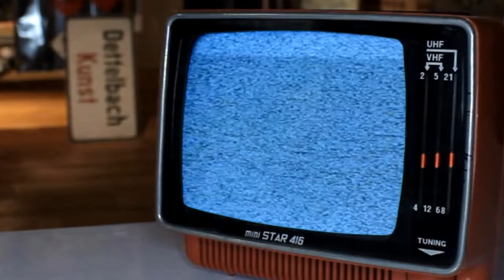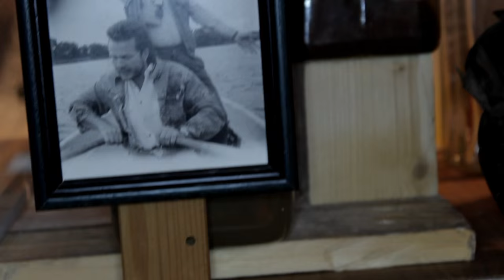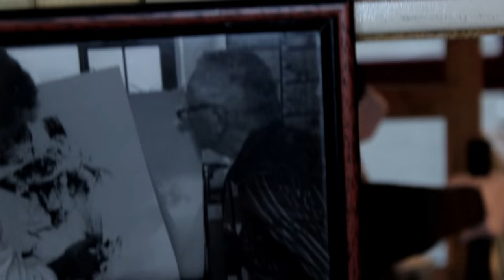Art Club Hannover # 4: Bernd-Wolf Dettelbach - Dépôt de Rarités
4.Wenn es passt
von Thomas Kaestle

Während in den beiden Übergangsjahrzehnten zwischen 1990 und 2010 kulturelle Labore und experimentelle Situationen aufblühten, Grenzerweiterungen, Perspektivverschiebungen und ein Hinterfragen etablierter Begrifflichkeiten in die plötzlich pluralen Mittelpunkte rückten, entwickelte sich eine Praxis der Künstlerförderung jenseits von Erwartbarkeiten. Die Euphorie über die scheinbar vollkommene theoretische wie praktische Freiheit, die bei vielen Akteuren – ob nun zu Recht oder nicht – zuvor durch die populäreren Thesen postmoderner Diskurse aufgekommen war, hatte sich bereits wieder relativiert. Bereits im Jahr 1987 hatte Ernst von Glasersfeld, Protagonist radikal konstruktivistischen Denkens, dies auf den Punkt gebracht, indem er Paul Feyerabends vermeintliche Zauberformel „anything goes“ ergänzt hatte: „Anything goes – if it works.“ Dass sich in von Glasersfelds Biographie Natur- und Geisteswissenschaften durchdrangen, war dabei kein Zufall. So ist es zum Beispiel in der Physik üblich, mit unbewiesenen Thesen weiterzuarbeiten – und daraus belastbare neue Ergebnisse zu entwickeln. Im Rahmen des Diskurses des Radikalen Konstruktivismus prägte von Glasersfeld schließlich den Begriff der ‚Viabilität‚, der nichts anderes meint, als die oben erwähnte Auflösung absoluter Kategorien wie wahr/unwahr oder richtig/falsch zugunsten des Kriteriums des Passens oder Funktionierens. Die absolute Freiheit hatte einen flexiblen Rahmen erhalten. Nicht nur in den Theorien jener Zeit, sondern analog auch in der kulturellen – und sogar der kulturpolitischen – Praxis.

Webserie
Helmut Hennig's Video Mapping
sous-titres français
Thomas Kaestle
Helmut Hennig
Bernd-Wolf Dettelbach
Hilmar Jess
Degenhard Andrulat
Christian Riebe
Quintessenz
Uwe Stelter
Jean-Robert Valentin
Niedersachsen
art contemporain
contemporary art
zeitgenössische Kunst
Hannover
Niedersachsen
Ausstellung
Doku
documentaire
allemagne
art conceptuel
art numérique
art video
avant-garde
Bildhauerei
commissaire d'exposition
culture
deutschland
esthétique
esthetic
germany Hannover
Hanovre
Kontext
kultur
Kulturwissenschaft
Kunstverein Hannover
Kurator
Malerei
media art
medienkunst,
oeuvre d'art
painting, peinture, philosophie, philosophy, plasticien, remix, sampling, sculpture, video art installation, video mapping, Visual Jockey, vj, vlog, web-serie, zeitgenössische Kunst, BBK hannover,
BBK niedersachsen, Kunstverein Hannover, Ausstellung und visuelle Kunst
Kunst und rede
Kunst und Museum
Künstler und visuelle Kunst
Kunst und zeichnung
zeitgenössische kunst doku
gegenwartskunst